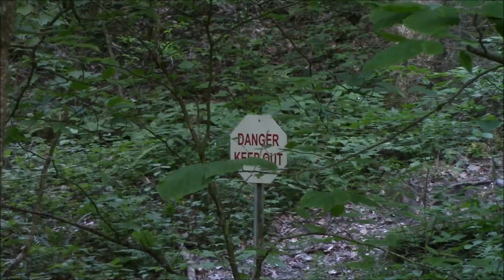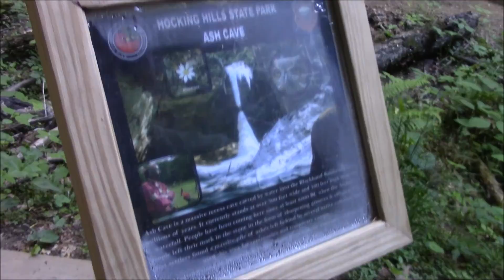Family Camping Trip - Hocking Hills, Ohio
***OPEN ME!***